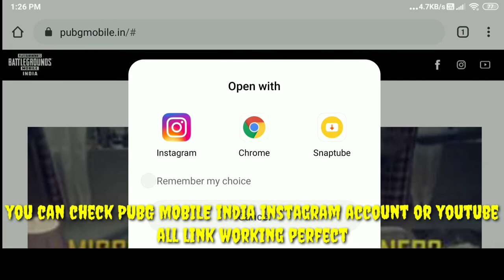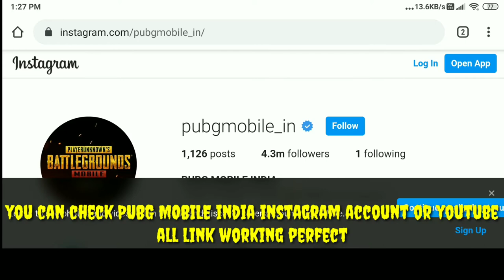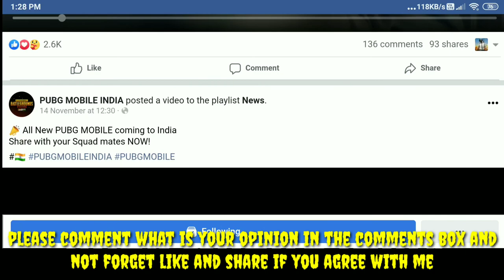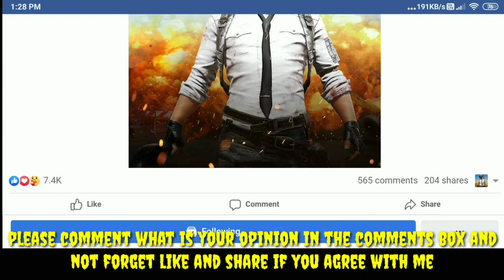PUBG MOBILE india.in fake or real website let's checkout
PUBG india private limited company registered 21 November for more information please checkout this Hi friends in this video we are going to show you about Pubg mobile india official new website but I am not sure this website is real in this video just I want share my personal opinion with you like video if you agree with me or you can dislike do not forget comment your opinion in comment box 👍

PUBGMOBILE2020
PUBG MOBILE

Daily one video all about pubg on YouTube
We are always upload news after confirm
Answer all your comment all time
Tips and tricks video all about pubg
This channel provide you all news first
 this channel is not support any hacking